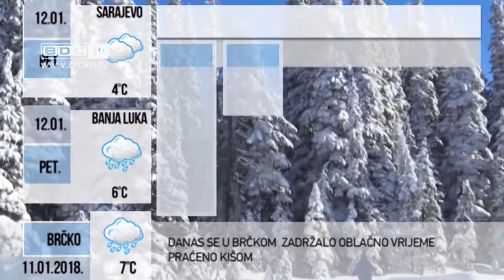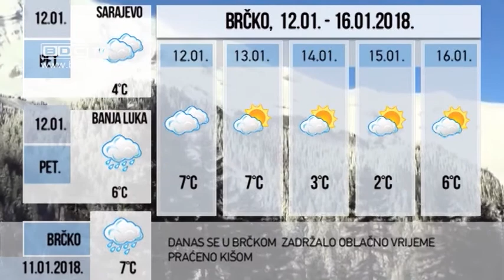11.01.2018. / BDC CENTRALNE VIJESTI